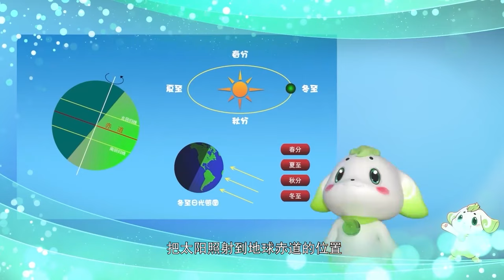Weather Fairy 02